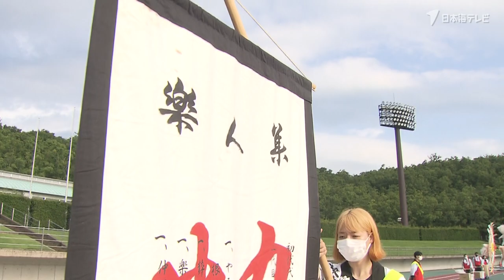【夏の風物詩】鳥取しゃんしゃん祭が3年ぶりに有観客！【合同参加】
鳥取の夏の風物詩『鳥取しゃんしゃん祭』のメインイベント、一斉傘踊りが、8月14日に行われた。
新型コロナの影響で今年も去年同様、中心市街地での開催は見送られたが、3年ぶりに有観客で開催された。
コロナ禍で踊り手の参加が少なくなっている中、別々の団体で合同参加する人たちも。